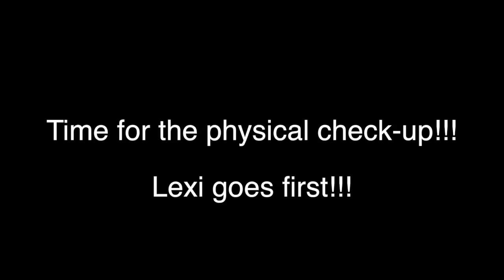Liese & Lexi goes to the doctor!! Liese tries to run away!!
School is a week away, and Liese and Lexi has to go to the doctor. They are nervous, but they did great!!

Turn on my post notifications for future videos!!